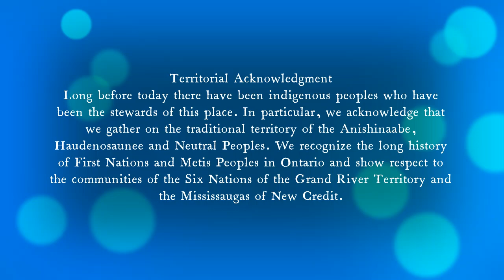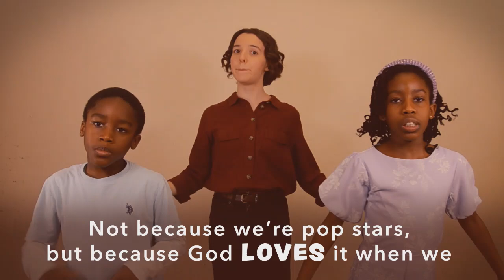Worship for 2024 07 07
CCLI Streaming License #20314131/CCLI Copyright License # 2367941
"Whole Church Worship"